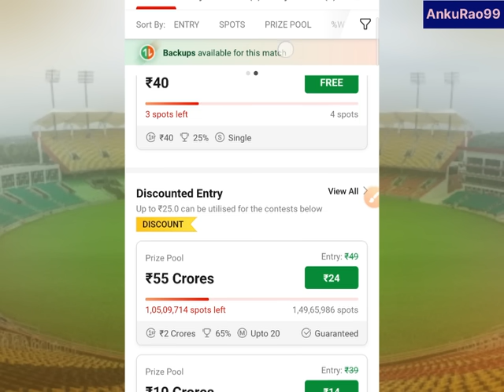SL vs IND 5 GL Teams | SL vs IND Final | Asia Cup 2023 | SL vs IND Grand League Prediction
sl vs ind final asia cup team prediction| sl vs ind grand league 5 teams | sri lanka vs india asia cup | asia cup 2023 final | ind vs sl 5 gl teams |

1. This analysis is based on my Understanding, knowledge and instinct .While selecting your team, consider the points mentioned and make your own decision.

3. This game involves an element of financial risk and may be addictive. Please play responsibly and at your own risk.